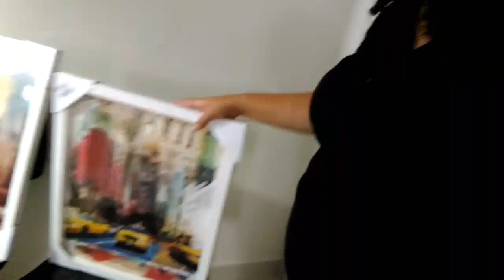Um dia em minha vida